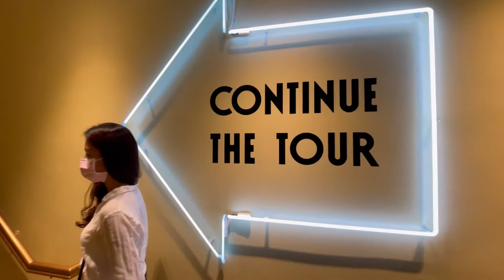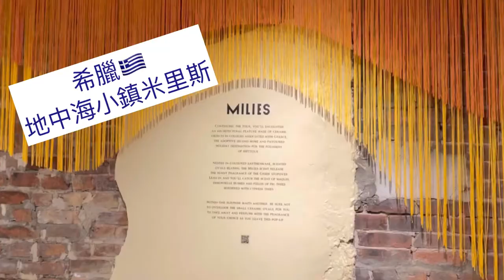"Diptyque Paris Pop Up in New York" 🇫🇷🗽🕯️✨🥰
*Subtitles in most languages
Diptyque Paris Pop Up in New York: 5 Artists X 5 Destinations
A grand tour of Paris, Venice, Byblos, Kyoto, and Milies...